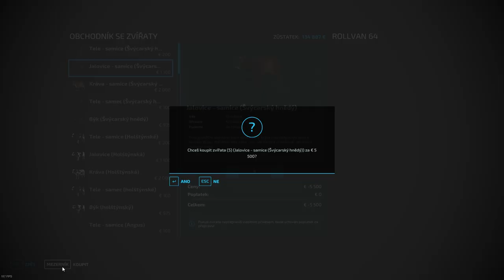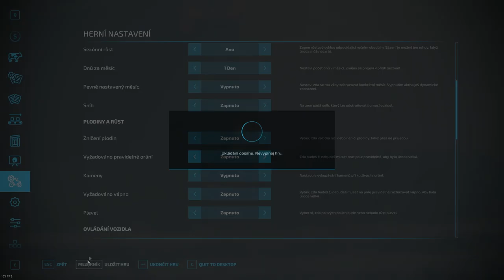FS22 Timelapse | MISSION: Pallegney #08 | Krávy!